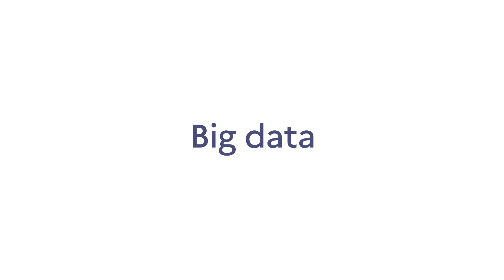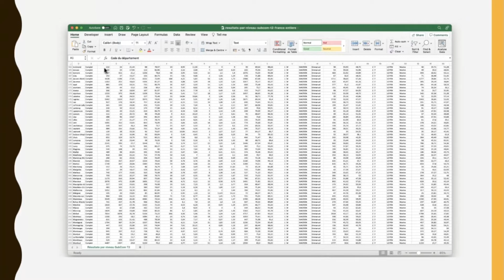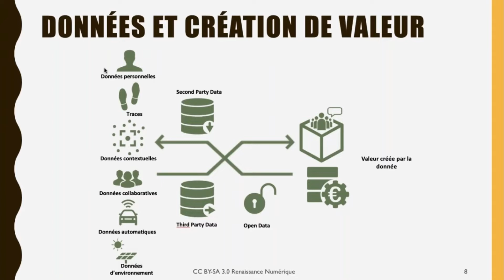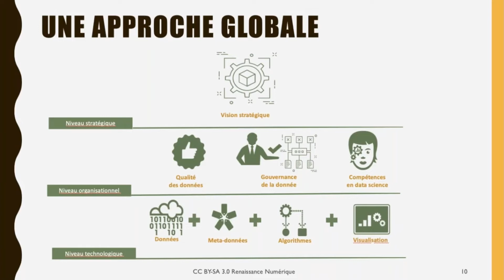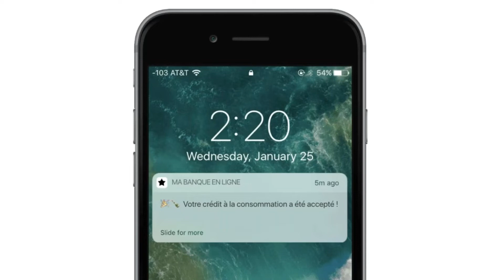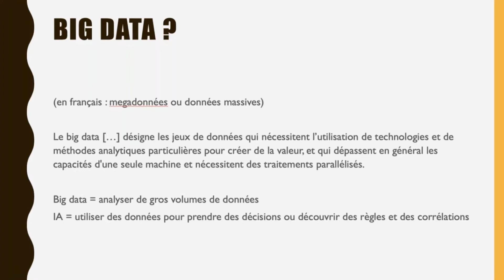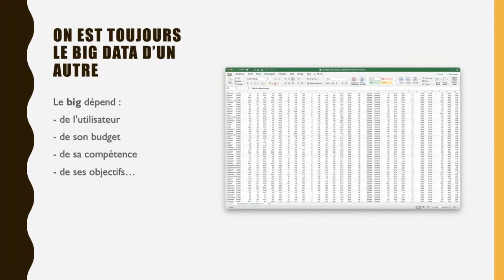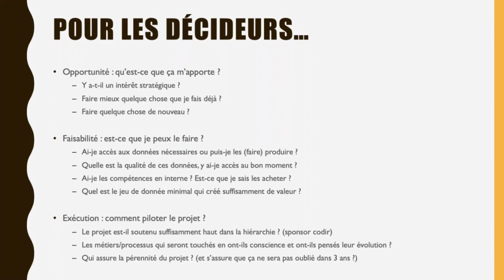Les matinales numériques - Big data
L’acculturation aux enjeux du cyberespace, est une priorité pour les hauts cadres dirigeants du ministère.
L’IHEMI vous propose, d’avril à juin, une série de Matinales qui porteront sur ces thématiques essentielles.

Charles-Pierre Astolfi présente la big data.